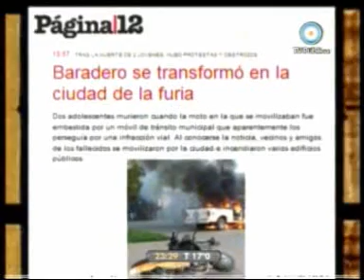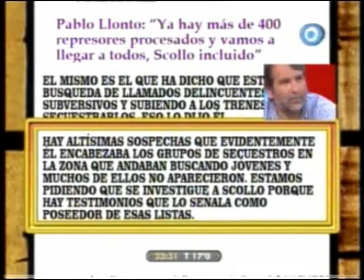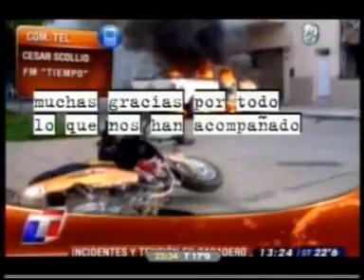1 - 678 21/03/10 Graves incidentes en Baradero: ¿Quien es Cesar Scollo? Parte 1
PRIMER INFORME, INVITADOS FELIX CROUS Y ANIBAL FERNANDEZ